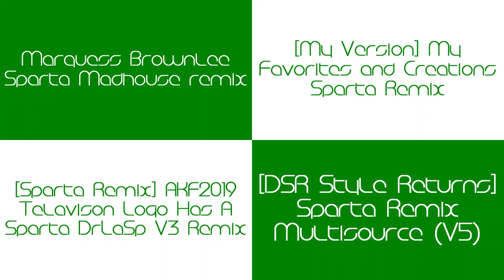Sparta Remixes Side by Side 9 (Telavision Version)